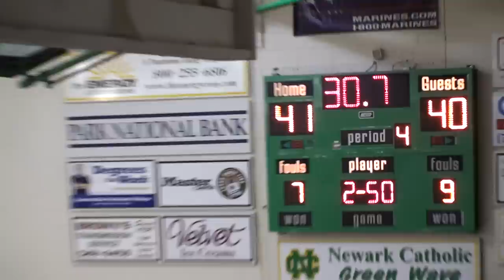Granville vs Newark Catholic 1/23/09 - End of Game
Last 30 seconds of the game...  Very good game!  Both teams played hard.  This clip shows a call that went the wrong way.  (see the other youtube video).